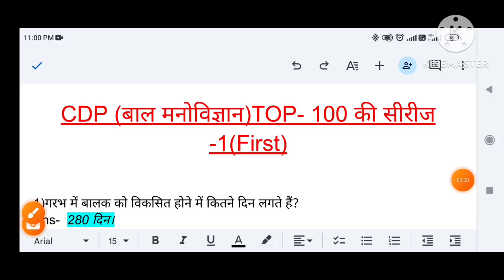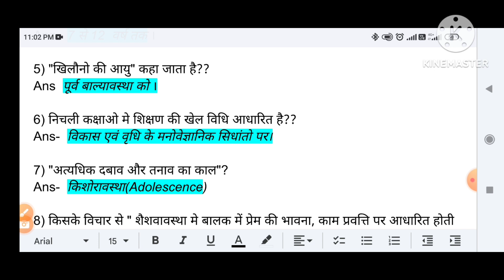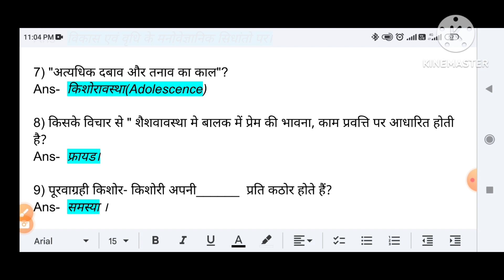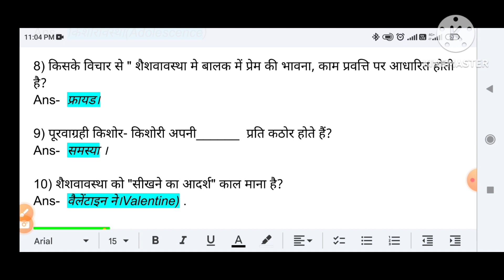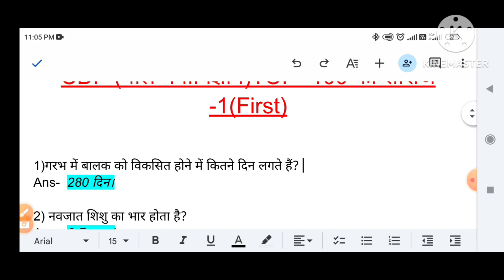CDP(बाल मनोविज्ञान) Top-100 की सीरीज ka First (1) part👍👍previous years में आये हुए प्रश्न हैं । 👍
Top 100 ki series ka first part hai ye

aage aur bhi aayege parts

आप लोग batayiga कि कैसी लगी हमारी मेहनत।